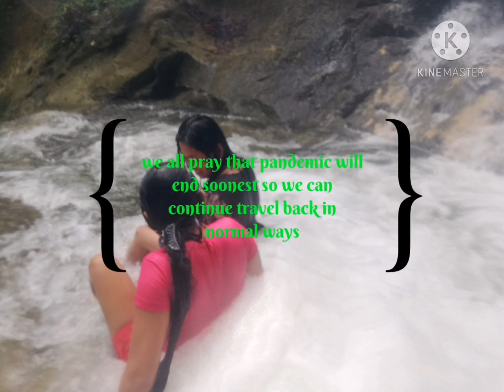Mag-aso Falls (Antequera, Bohol Philippines)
Mag-Aso Falls, located in Antequera, Bohol, is a tourist attraction of natural beauty. Falls around 25 feet in height dominate the site, with a large pool at their base (formed by water erosion over thousands of years). Situated at the bottom of a deep gorge, tropical flora and fauna surrounds the entire site. Towering trees forming a natural canopy, adding to the whole rain forest experience. The walk down poses no problems, steps of 197 and sturdy handrails make easy going of the otherwise steep slope leading to the falls. Reaching the bottom you’re greeted with a truly breathtaking view, the falls forming a stunning backdrop to take a memorable or romantic photograph.